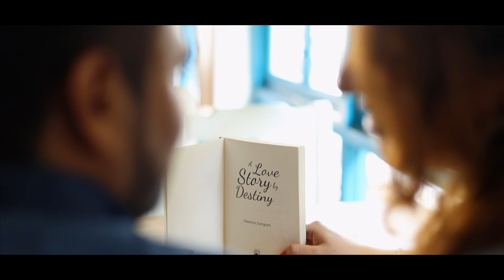Prewedding | Tushar & Latika | by Alex Pillay Films | 2019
"A Love Story by Destiny"

Tushar & Latika

Hit on the Like button, Comment and Share reference.

To Book us contact on below details:-